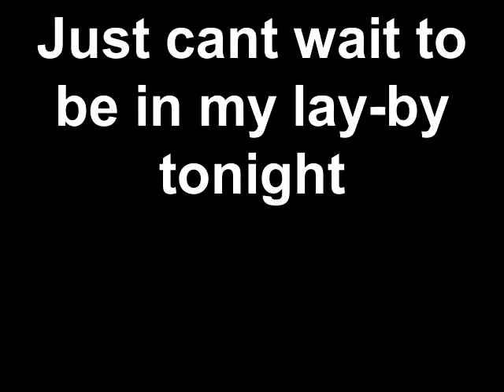Just cant wait to be in my lay by tonight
Of on the start of my adventure in my VW camper van, will put up more videos when i get back.